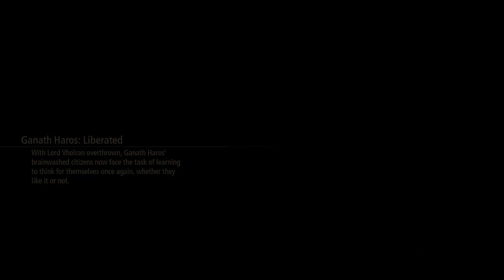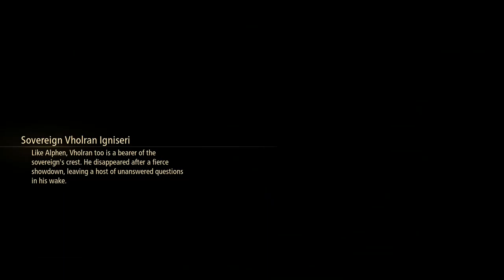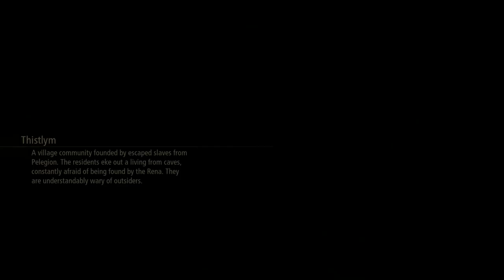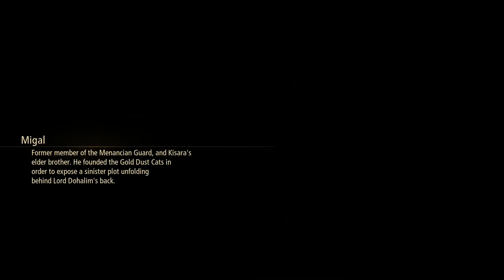Tales of Arise Playthrough Pt 11 PC HD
Gigant Zeugle # 8 Elemental:
Slow boss, focus on its weakpoint found on the center, resist rings are your best equipment for elem damage reduction, for your main damage dealers equip them with anything that helps boost their Attack/Elemental Attacks, Ready up Rinwell's Boost attack and utilize it well since you will be fighting 4 zeugles that cast spell artes.  Just attack any of the four, focus on one elemental they share the same health and just ignore the others.

Gigant Zeugle # 9 Stormbringer:
Weak to earth Element, Kill off its Zeugle buddies first and Use Shionne/Alphen's Boost Attack to break, focus on its weakpoint. Generally a manageable boss fight.

Gigant Zeugle #10 Regent Bee:
No elemental weakness, recommend to equip buff bangle or warrior's bangle accessories with Glutton to your damage dealers, Shionne's boost attack hitting more than 2 will reset her Gauge, you can kill off its zeugle buddies first or ignore and focus on the boss.  Try to keep it grounded with Shionne's boost attack for an easy boss fight. 2nd phase activates its overlimit terrorist bees so dodging or try to keep your distance when its active.

Chapters
Chapters
0:00 Start of Playthrough
5:48 Main Story - Pelegion
14:20 Dahnan Owl 32
14:43 Ganath Haros Sub Quest 2(Master of Nature)
15:47 Ganath Haros Sub Quest 3(Pelegion's Zeugle Mascot)
16:35 Ganath Haros Sub Quest 4(Catching Up)
20:56 Gigant Zeugle # 8 Elemental
31:02 Back to Main Story - Del Fharis Castle Main Tower
42:47 Ganath Haros Sub Quest 5(Gourmet Saga: Soft and Fluffy)
45:41 Main Story - Pelegion
1:00:57 Ganath Haros Sub Quest 6(Seaside Tornadoes)
1:01:28 Ganath Haros Sub Quest 7(Missing Lover) To be followed need to progress story
1:02:49 Gigant Zeugle # 9 Stormbringer
1:08:36 Ganath Haros Sub Quest 8(Her Place)
1:12:16 Gigant Zeugle #10 Regent Bee
1:27:00 Main Story - Depths to Southern part Forland Mountains
1:42:00 Main Story Summit to Northern part Forland Mountains
1:50:55 Main Story Back to Cyslodia